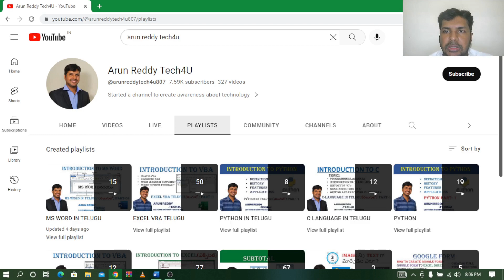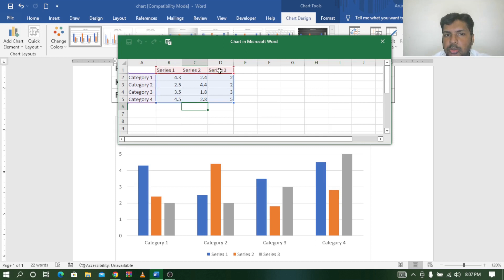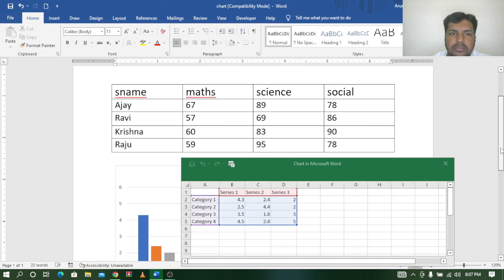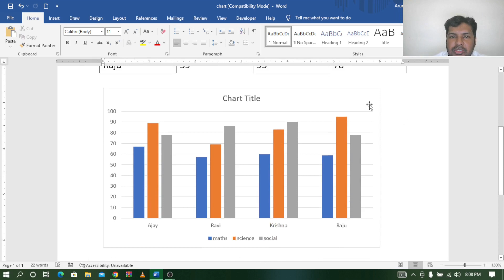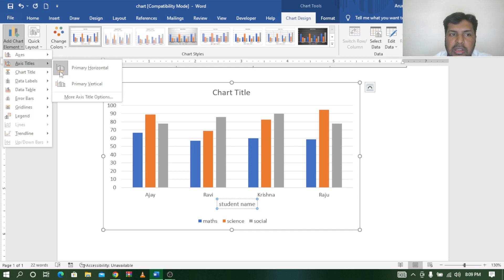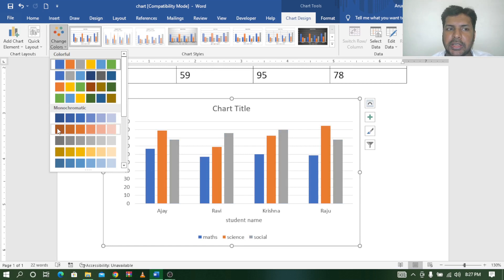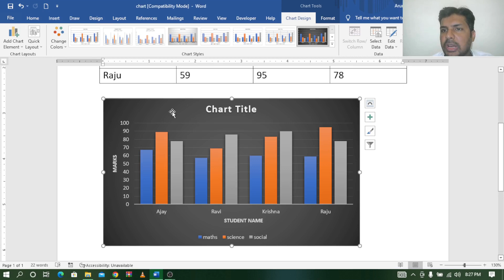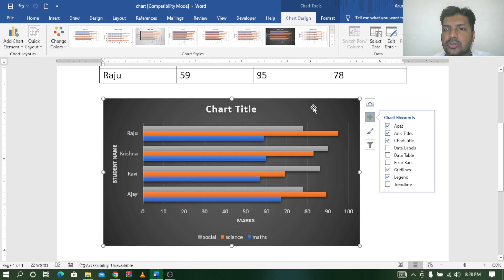MS WORD PART - 16 | CHARTS IN MS WORD IN TELUGU | HOW TO CREATE CHARTS IN WORD TELUGU